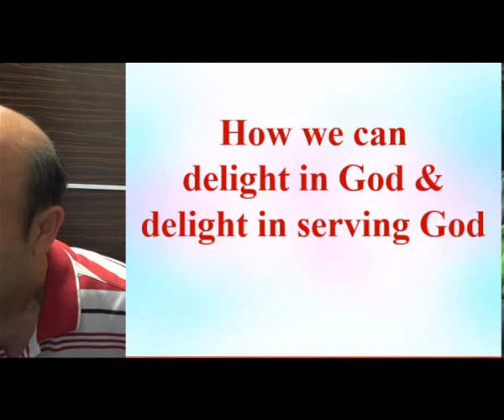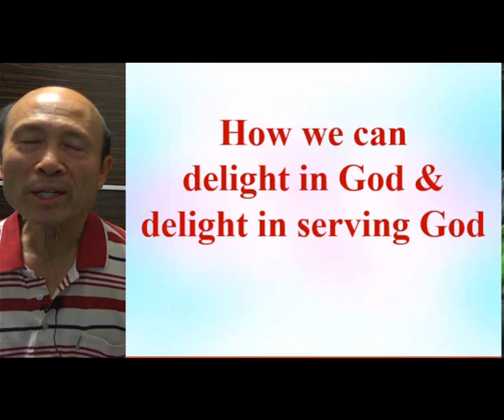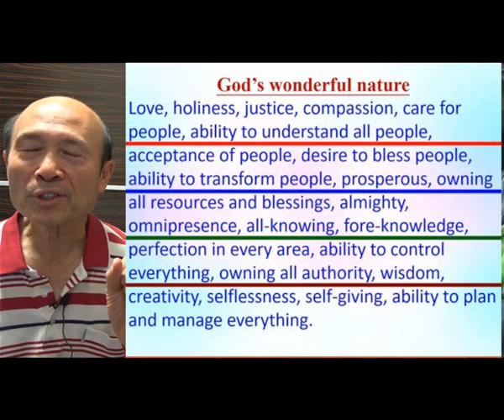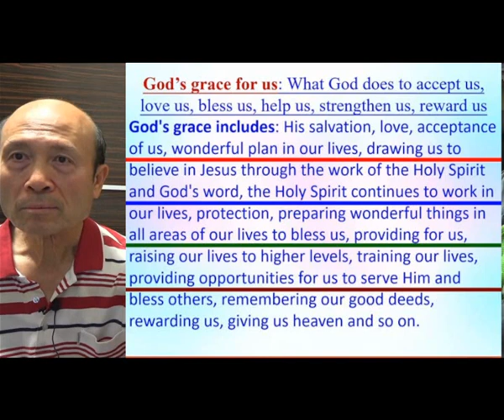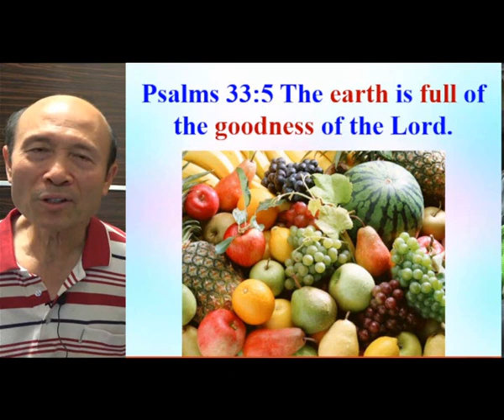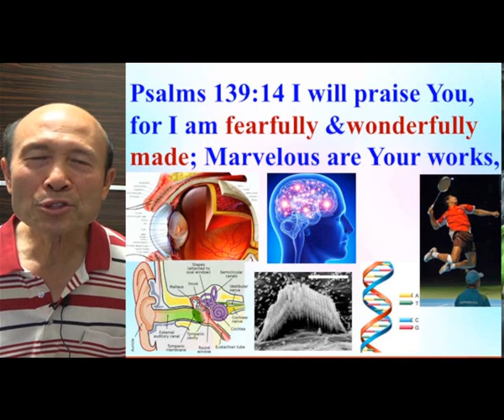How we can delight in God (A) 2023.03.08 Pastor Yip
How we can delight in God  (A)

祝福你！

1. 與主的關係：怎樣建立與主相愛的關係，怎樣從主的愛得力，怎樣深信神的供應和計劃。
2. 處理生命：怎樣不被人、罪、負面思想情緒和潛意識、婚姻和生活的問題、和侍奉的問題影響。
3. 進入不同層次的侍奉：侍奉可以由簡單的生活見證，到建立別人的靈命，或進入策略性的侍奉。

《輕鬆得勝》的特色：
1. 一目了然：簡單知道怎樣處理和發揮生命。
2. 有實際可行的方法：我和很多人曾20年實際地應用。
3. 可以輕鬆喜樂地得勝：可以在恩典中輕鬆喜樂地處理任何問題，不需要在壓力下成長。因為耶穌的軛是容易的，而神喜悅我們任何真心的努力。
4. 活出《輕鬆得勝》並不太難：處理和發揮生命並不是遙不可及。